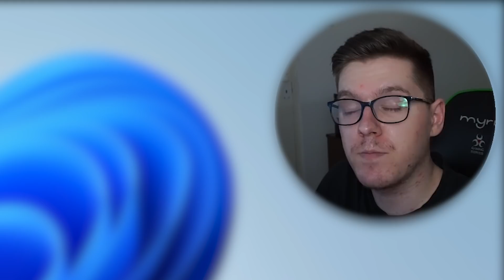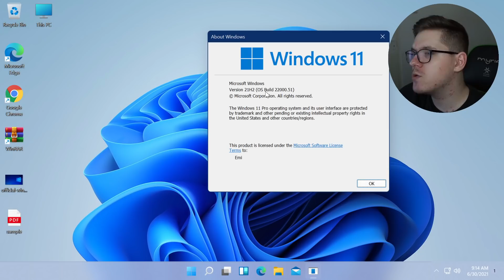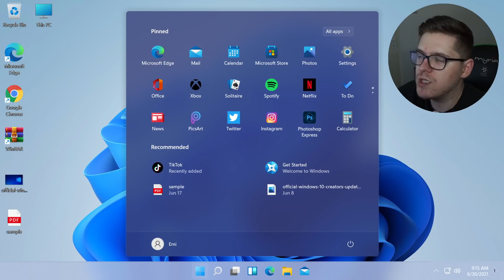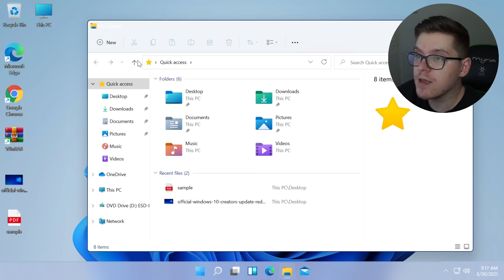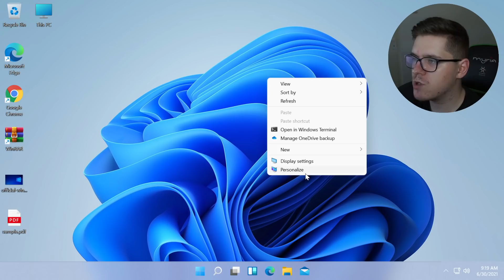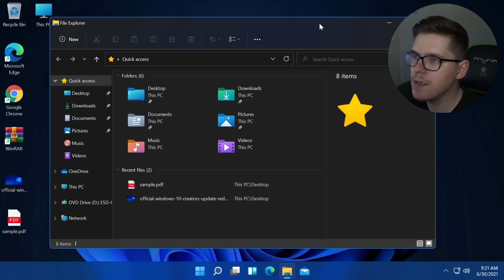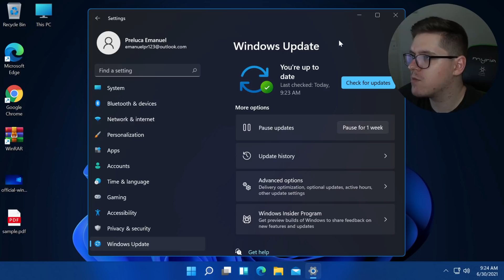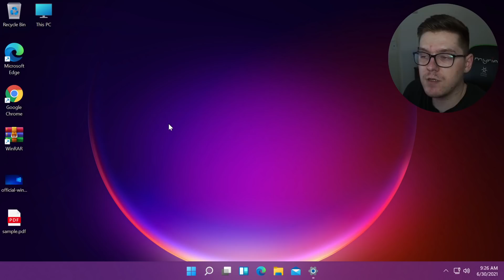NOUL WINDOWS 11 OFICIAL - PRIMA VERSIUNE BETA *ce este nou*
In acest video discutam despre noul Windows 11. WINDOWS 11 OFICIAL ESTE AICI - PRIMA VERSIUNE BETA *ce este nou*